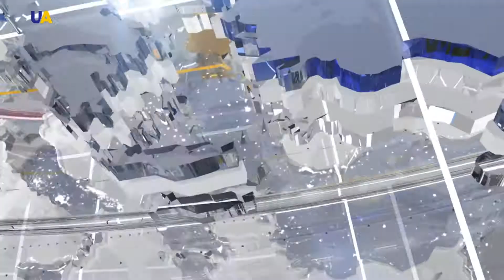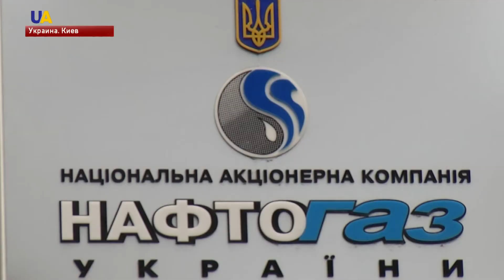Выпуск новостей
Смотрите в этом выпуске:
- Обвинительное заключение в отношении незаконно задержанного в аннексированном Крыму Евгения Панова зачитали в подконтрольном Кремлю Верховном суде окупированного полуострова.
- Жителя Энергодара Евгения Панова российские силовики задержали в  аннексированном Крыму в августе 2016 года.
- Семь раз с полУночи российские наёмники открывали огонь по украинским позициям в зоне проведения антитеррористической операции, - рассказал спикер штаба Олег Сушинский.
- Украинских рыбаков в Азовском и Черном морях могут задержать российские провокаторы.
- Газпром постоянно держит пониженное давление в системе и не соблюдает
условия контракта по транспортировке газа по территории Украины в Европу ,   сообщили в "Нафтогазе Украины".
- Немедленного независимого расследования химатаки в сирийском городе Дума требуют министры иностранных дел Евросоюза.
- В Харьковском Экопарке на волю выпустили две с половиной тысячи особей. Летучих мышей, найденных по всей Украине, всю зиму выхаживали в центре реабилитации.